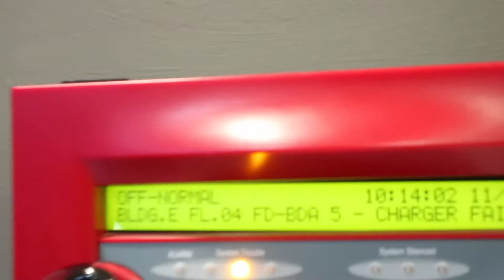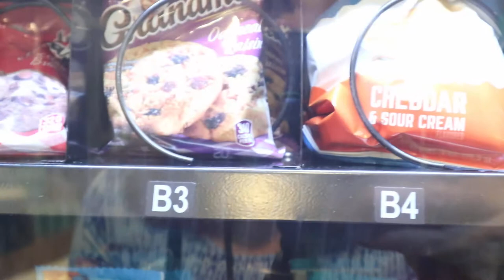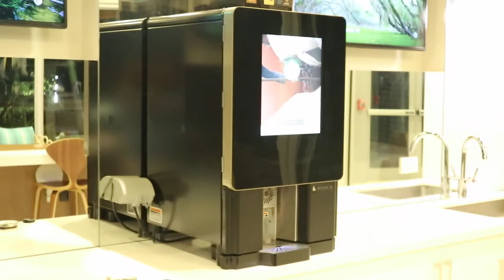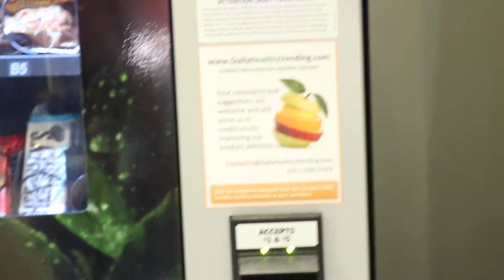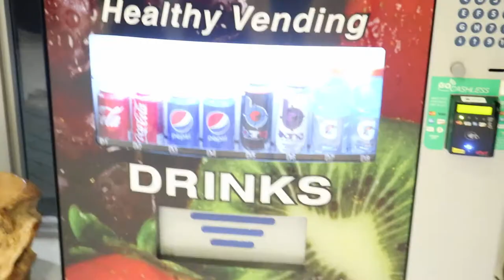Healthy Vending Machines that have nothing healthy in them.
It really bothers me when the lies are normal.